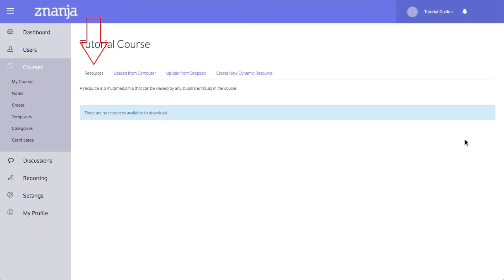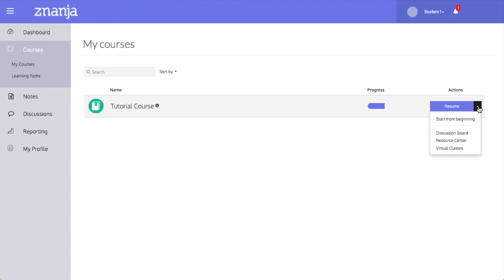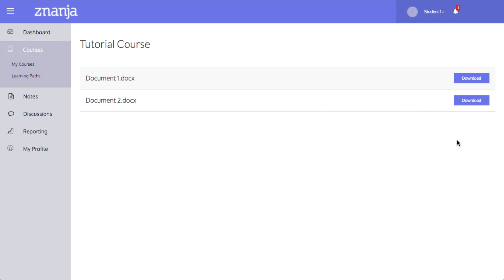Resource Center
This tutorial video will show you how to access the znanja Resource Center, and show you how to upload a new resource from your computer.